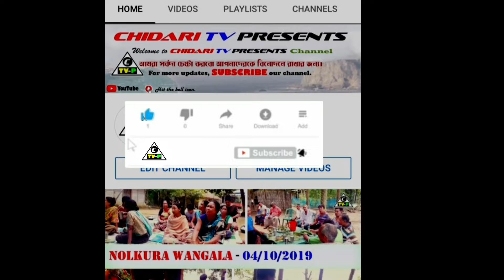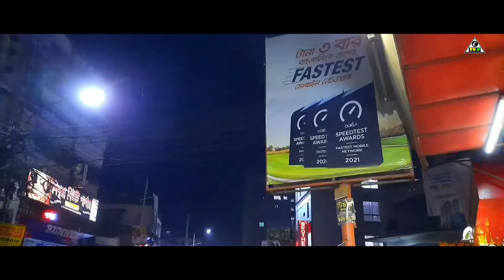Travelling to Mymensingh - Bangladesh Agricultural University (BAU) - কৃষি বিশ্ববিদ্যালয় - CTVP